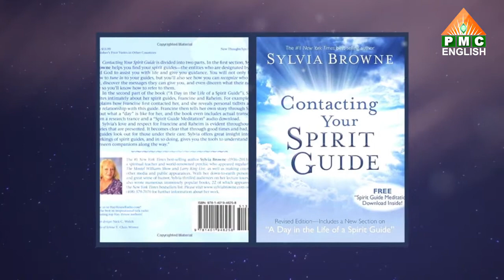Must Read Books on Other Side | PSSM Recommended Books | PMC English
To know more about the other side, here are a few must-read books recommended by Brahmarshi Pitamaha Patriji.
   📚   CONTACTING YOUR SPIRIT GUIDE - by Sylvia Browne
   📚   DIMENSIONS & AWAKENINGS OF DIVINE CONSCIOUSNESS - by Heather and Harder
   📚   HELLO FROM HEAVEN - by Bill & Judy Guggenheim